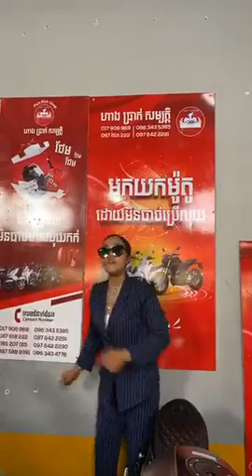YAMAHA R6 មាន់ថ្មី ច្រេីនណាស់😨😨😨បានម៉ូតូ🙏🏽មិនបាច់បង់លុយកក់